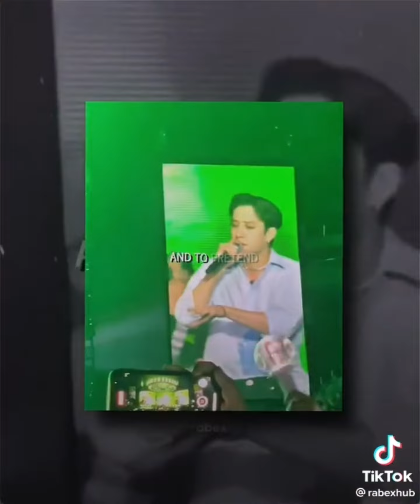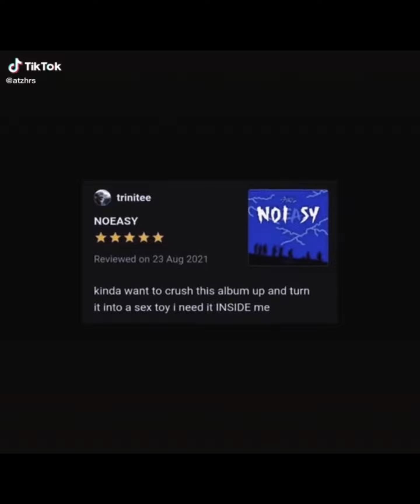Stray Kids TikTok Edits Compilation ❤️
I hope that you enjoy these SKZ Tiktok edits that I have put together!